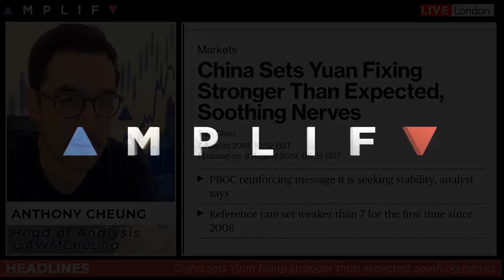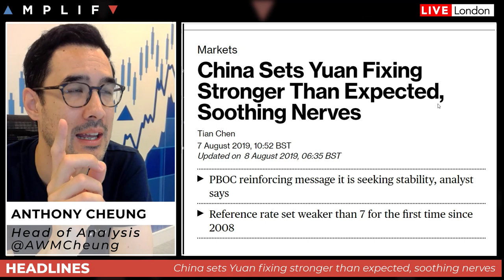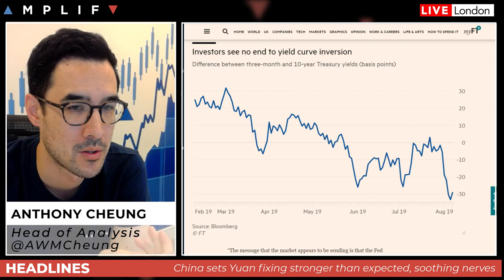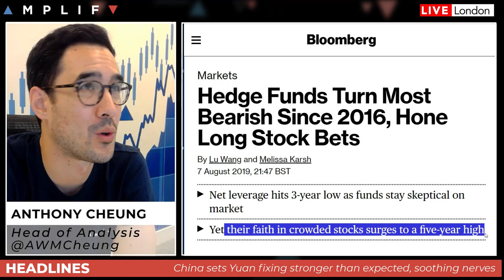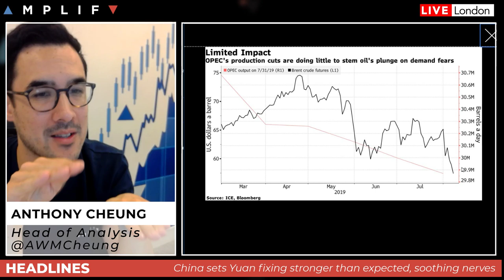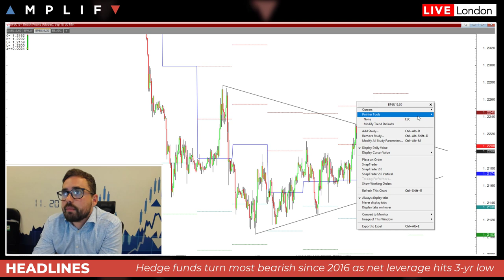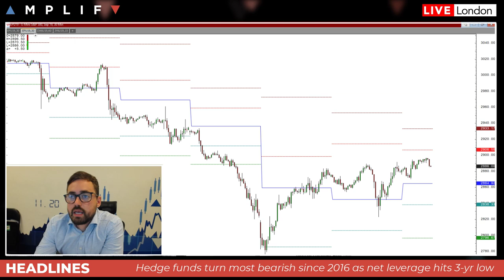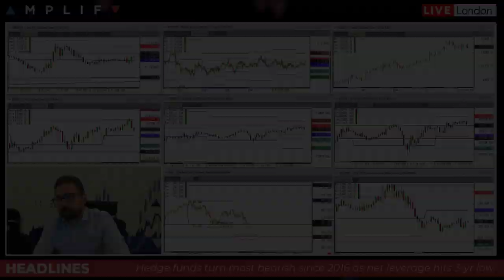Are Stocks Getting Ready For Another Crash?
Head of Market Analysis delivers a look ahead for the session. Topics covered include:

- Overview of market sentiment
- An update on the 'Trade War' as Yuan steadies overnight
- What next for Crude Oil after hitting 7-month low
- Are US Yields signalling a recession
- Sam North gives his technical overview of the different assets